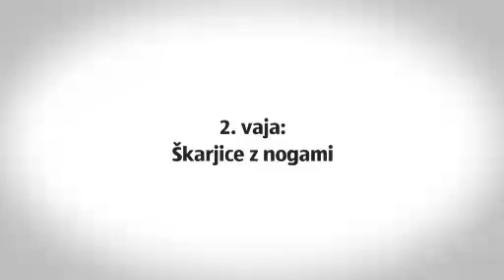Gimnastična žoga (SLO)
[[qrcode=i-ae, country=sl, language=sl, category=female]]